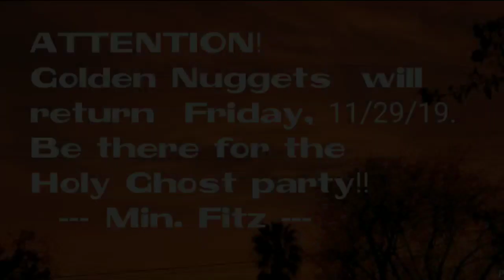Golden Nuggets returns Friday, 11/29/2919